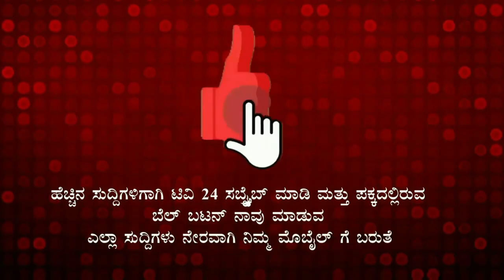ಸುವರ್ಣ ವಿಧಾನಸೌಧದ ಎದುರು ಯೋಗಾ ಯೋಗ..!!belagavi|tv24pro